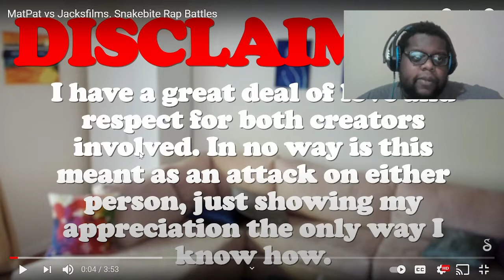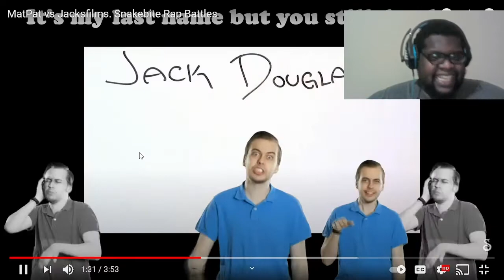Snakebite & Crew Dropped Some Heat!! MatPat vs Jacksfilms | Snakebite Rap Battles|Reaction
Thumbnails Made By Me Or The Homie: Stark Media

Social Media ⤵️